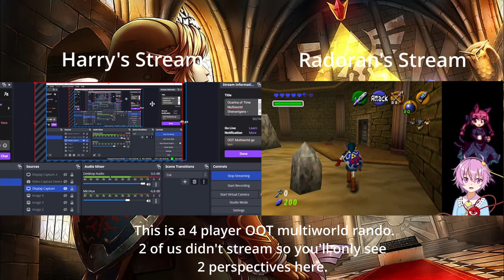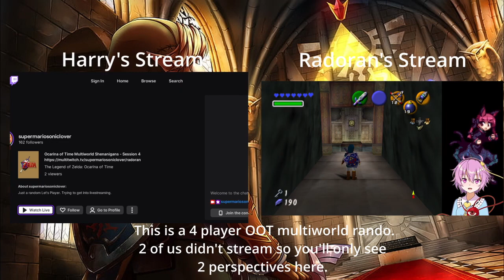Ocarina of Time Multiworld Shenanigans Featuring Crash 3 - Session 4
Yeah I didn't have much to do this stream so I spent most of it just playing Crash 3 lmao. Ah well, as long as the others still have checks it's fine.